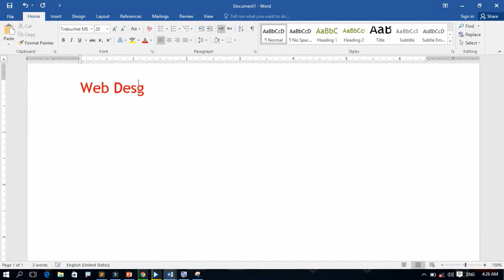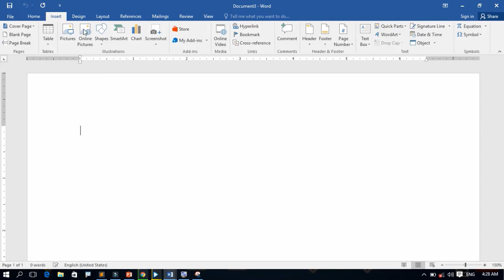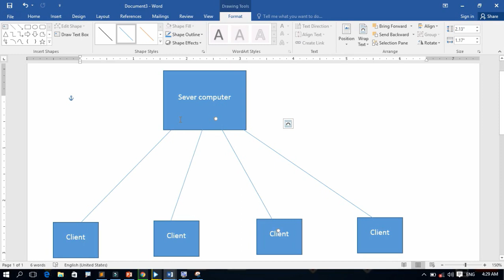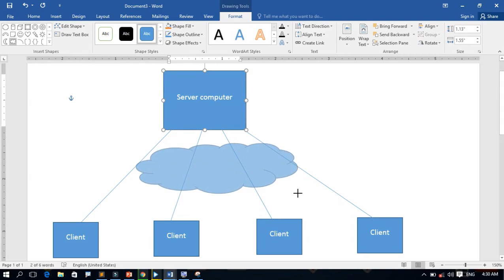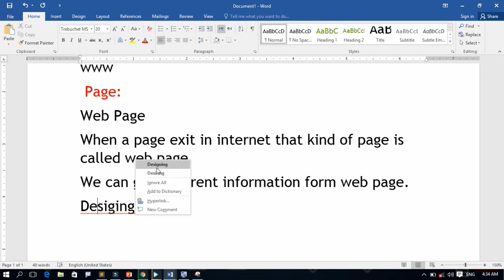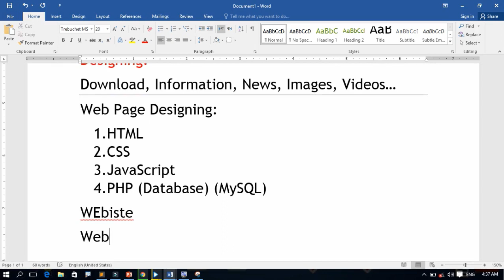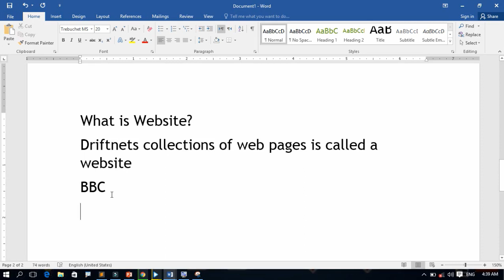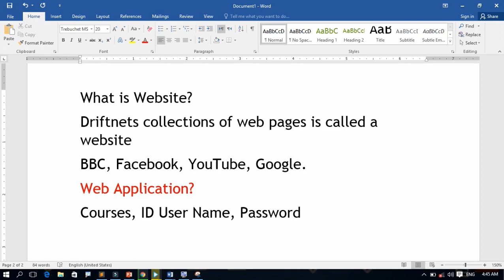HTML Lec1 in Pashto